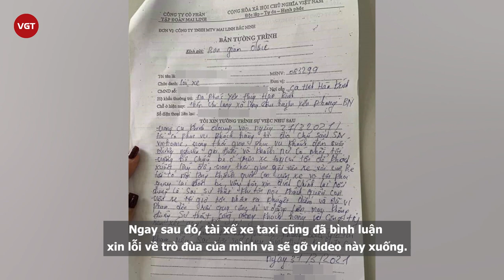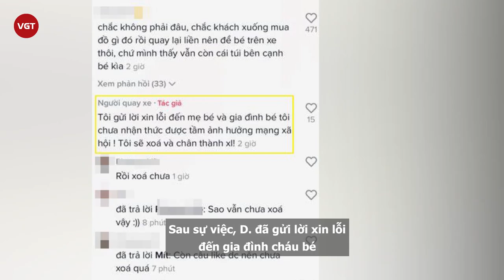Tài xế dựng chuyện tố mẹ trẻ bỏ quên con nhỏ trên xe bị gia đình kiên quyết kiện tới cùng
Trên mạng xã hội đang chia sẻ rầm rộ đoạn clip ghi lại hình ảnh tài xế taxi cùng với một em bé đang ngồi ở hàng ghế phía sau. Sẽ chẳng có gì đáng nói nếu như vị tài xế này không lên tiếng cho rằng mẹ của bé gái này đã bỏ quên con gái mình và túi xách trên xe.